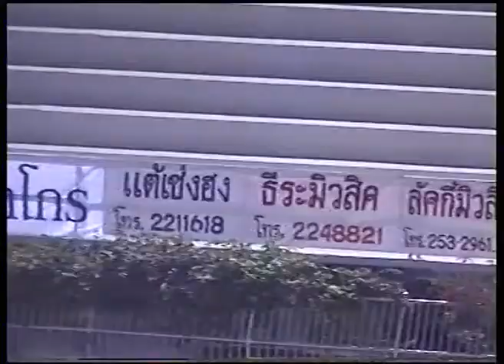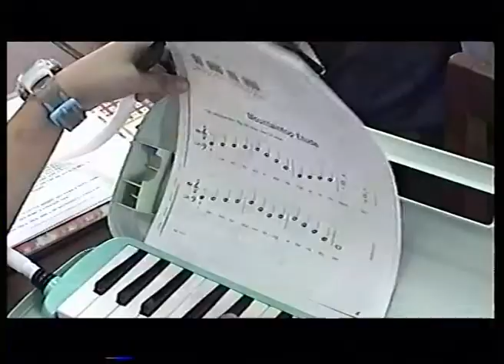SCC หลากหลายรวม ไหว้ครู 2545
พ.ศ. 2545